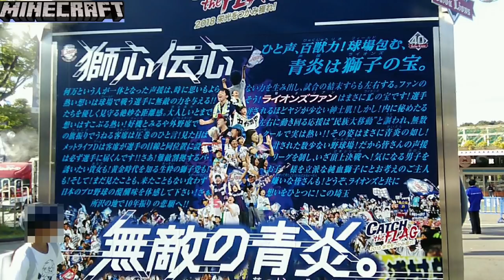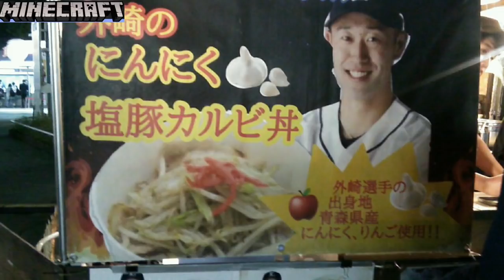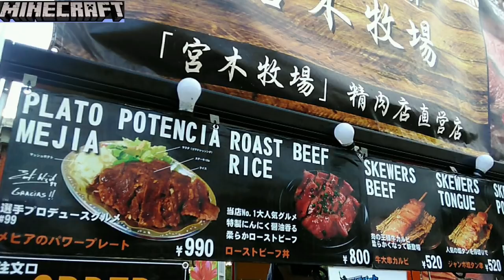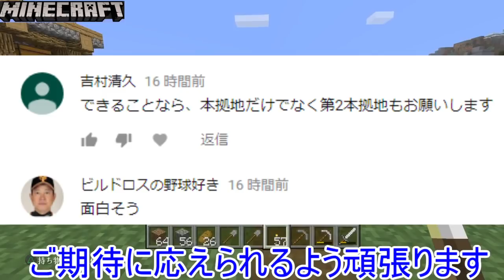#1【マインクラフト実況】メットライフドーム再現企画の概要説明編【PS4】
『西武が本拠地“180億”大改修 ビジネスと強化の両輪に撒いた種』

ほぼ毎日配信中！

・【PS4】Minecraft: PlayStation 4 Edition

前⇒